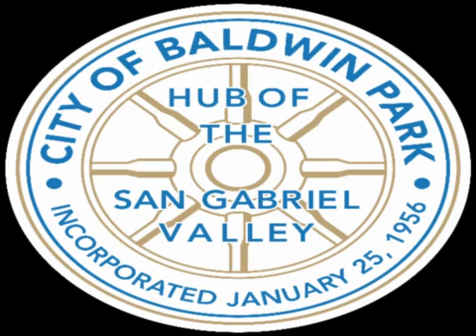Baldwin Park City Council Regular Meeting - 09/04/2019